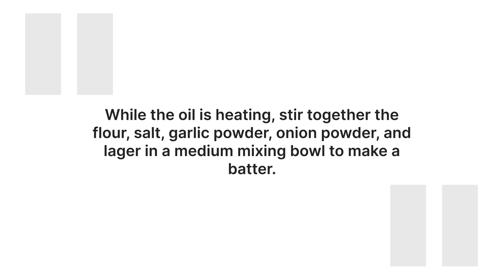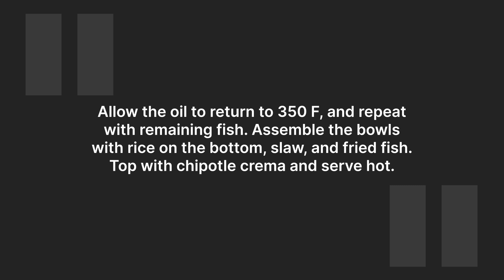Baja Fish Taco Bowl Recipe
This recipe for a Baja fish taco in bowl form combines crispy whitefish, a crunchy cabbage slaw, and a creamy, spicy, and smoky chipotle crema. Just add rice for a more substantial meal.